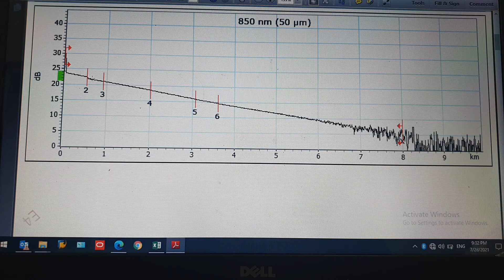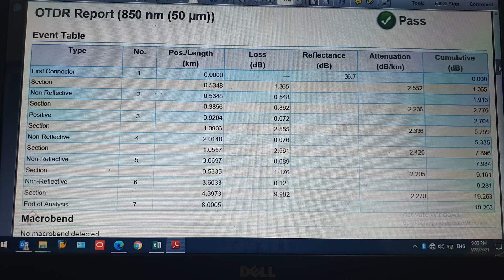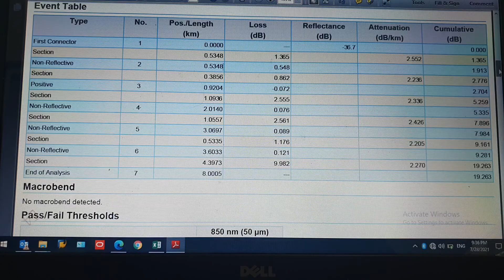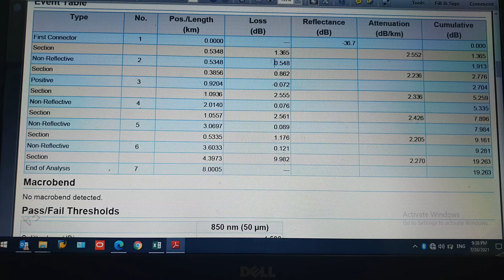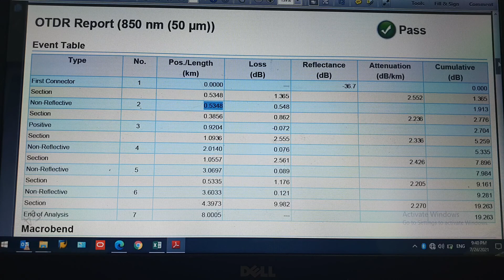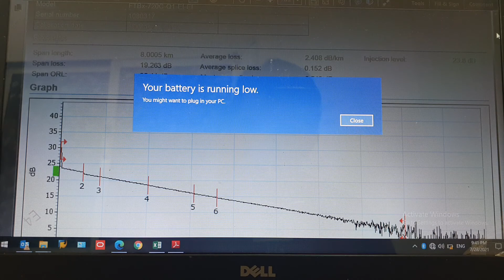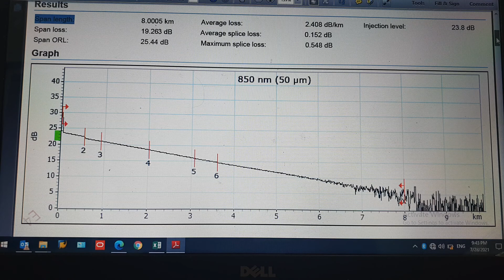تحديد اعطال كابل DTS ومعرفة قراءة نتيجة الفحص وتحديد أماكن الأعطال من تقرير الفحص dts test result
شرح مكمل الفديو السابق لحطوات تحديد عطل كابل dts وأنواع الأعطال وكيفية تحديدها والتأكد ومنها وبع.ها فحص الكابل وتعلم قراءة نتيجة الفحص والاست.لال على اماطن القطع أو الكسر و الانحناء من خلال تقرير الفحص